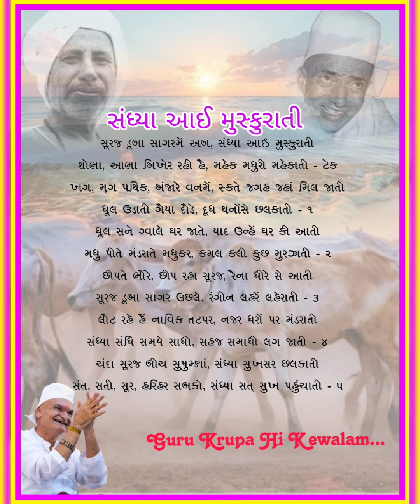સંધ્યા આઇ મુસ્કુરાતી / sandhya aai muskurati / संध्या आई मुस्कुराती / guruji kavita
Guruji kavita made at haridwar ashram